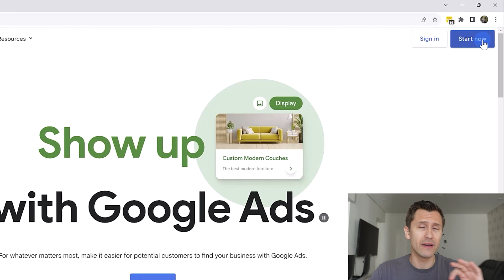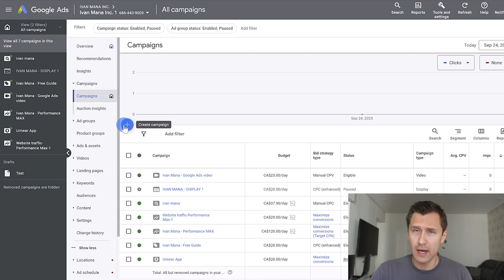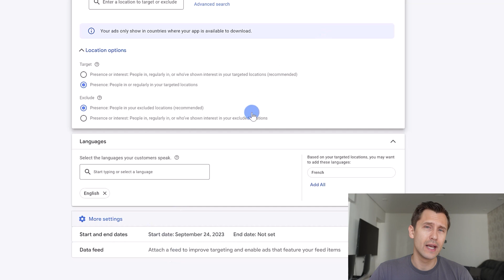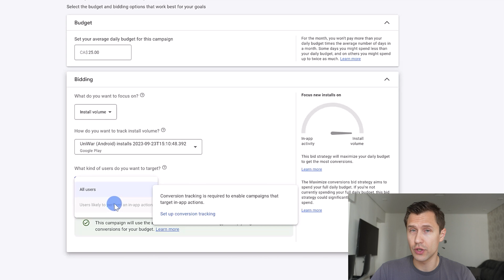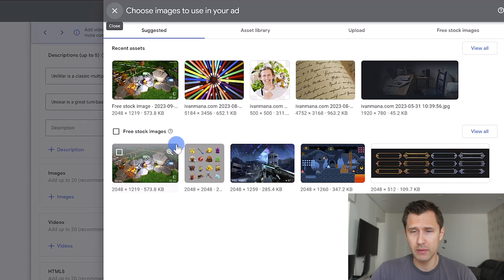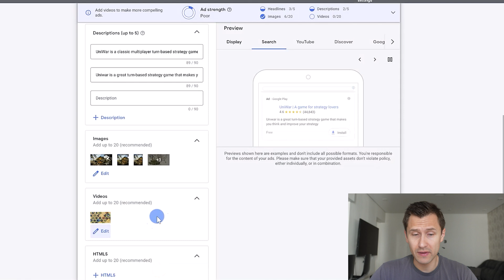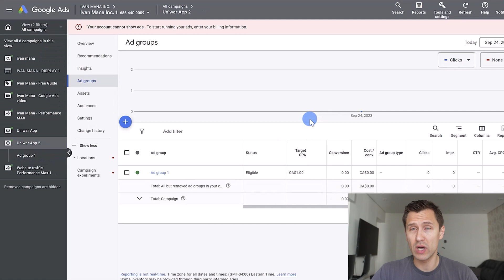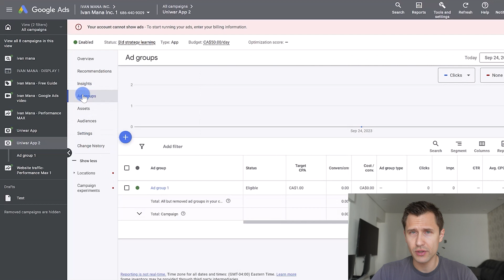How to Create a Google Ads App Installs Campaign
If you're looking for a way to get more installs for your app, Google Ads is a great option. In this video, I show you how to create a Google Ads app installs campaign step-by-step. This type of campaign is specifically designed to help you get more people to download your app.

I cover everything from choosing the right campaign settings, writing compelling ad copy, and setting your budget and bidding strategy. I also show you how to track your results and improve your campaign over time. Whether you're a beginner or an experienced Google Ads user, this video will give you the knowledge you need to create a successful app installs campaign.

0:00 - Intro to Google Ads App Installs Campaign
0:30 - Create a new Google Ads campaign
1:56 - Location & Language Targeting
3:10 - Budget and Bidding Strategy
4:18 - Ad Headlines and Descriptions
5:46 - Adding Images and Videos to the Ads
8:05 - Review Your Ads and Publish Your Campaign
8:47 - Editing and Tracking the Ad
9:20 - Conclusion